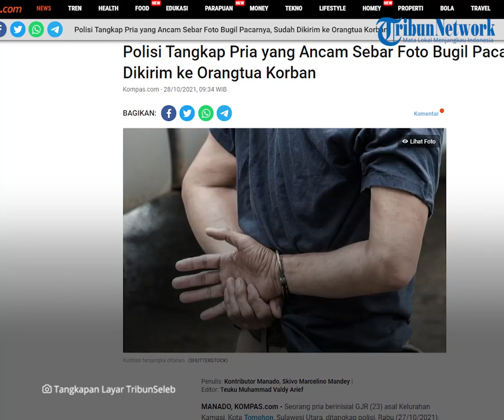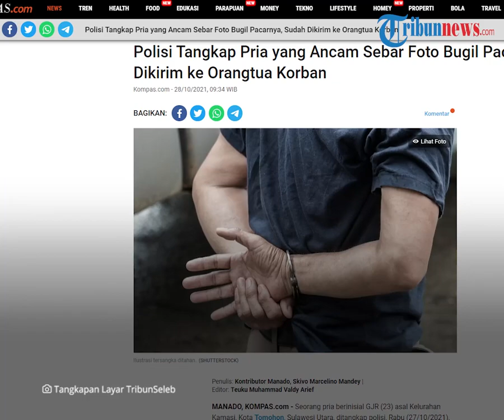Pria Tomohon Ditangkap Polisi karena Ancam Sebar Foto Bugil Pacarnya, Orang Tua Korban Sampai Stres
TRIBUN-VIDEO.COM - Seorang pria asal Kamasi Tomohon, inisial GJR (23) terpaksa harus berurusan dengan polisi.

GJR ditangkap pada Rabu (27/10/2021), terkait kasus dugaan ancaman menyebarkan foto telanjang pacarnya sendiri perempuan berinisial IJT (21) warga Kota Manado.

Sontak kejadian ini membuat ibu korban syok hingga dilarikan ke rumah sakit seusai dikirimi foto bugil putrinya.